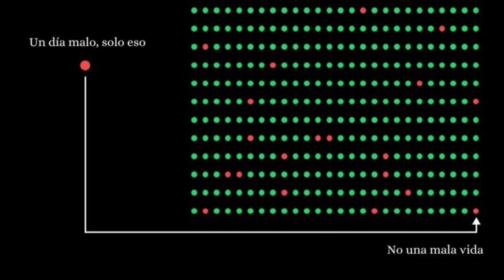DIAS MALOS | MOTIVACION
Hubo un momento en donde me sentía mal, en donde me encontraba super desmotivado, por eso decidí hacer este video, lo grabe hace unas semanas pero no tenia tiempo para editarlo, ahora ya que lo subo me siento muy bien conmigo por hacerlo, así que cuando se sientan desmotivados entren a este video :)